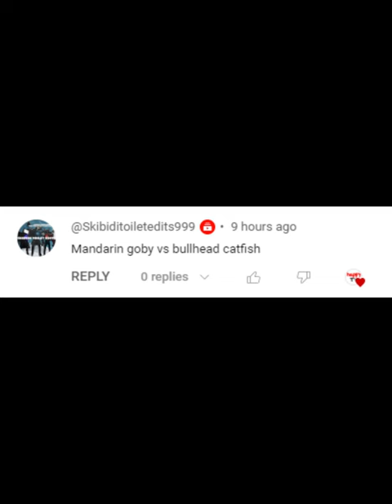Mandarinfish vs Black Bullhead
winner bullhead